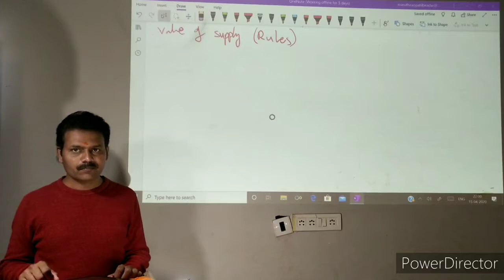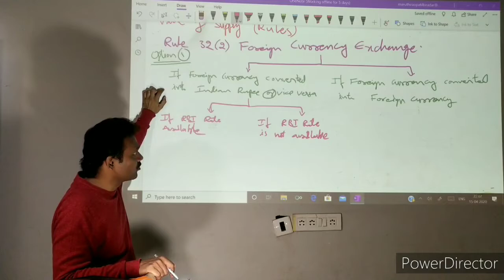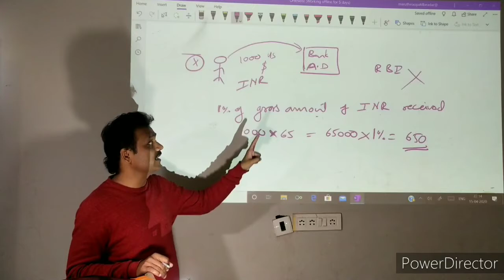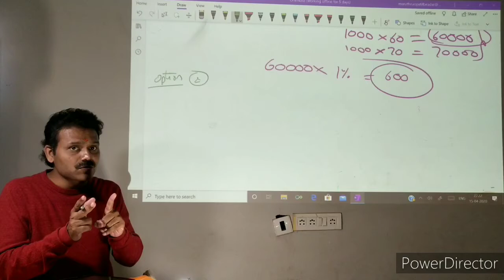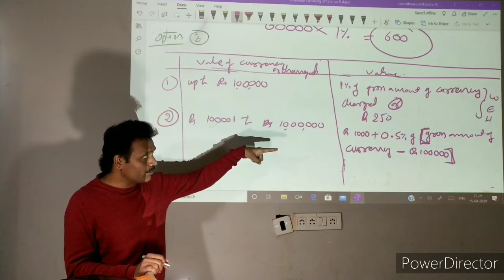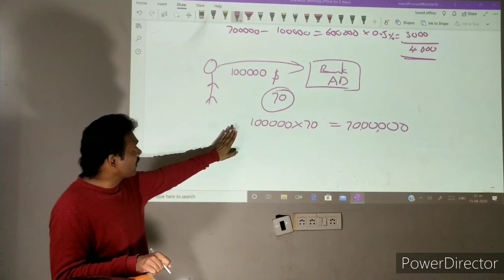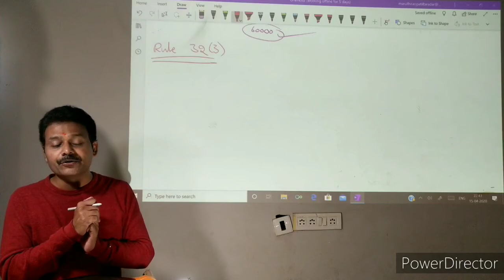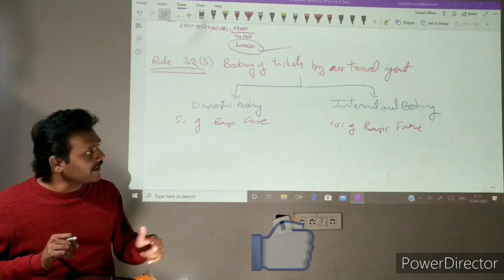Value of Supply Under GST, Lecture 3/4. by Maruthi Rao Patil